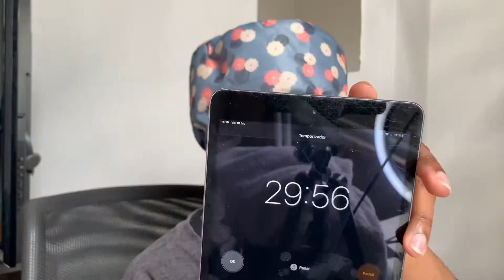MASCARILLA DE AGUACATE PARA EL CABELLO AFRO || MASCARILLA CASERA PARA EL CABELLO AFRO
AQUI mi nueva mascarilla de aguacate es para el cabello o pelo. lo uso en mi afro y a mi pelo le encanta. me gusta usarlo cuando  el cabello esta seco y maltratado